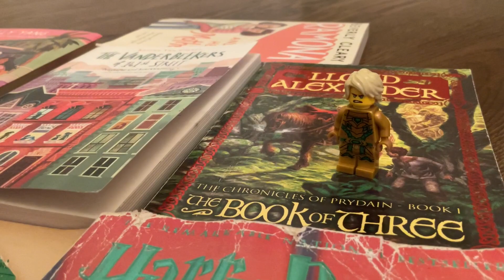Ninjago, The Emerald Staff, Bookland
Bookland ho!